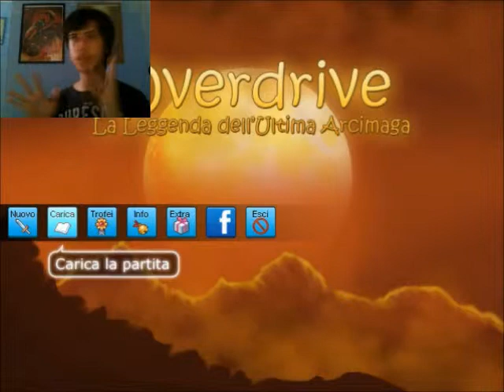Overdrive #2 - I temibili Slime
Ed eccoci tornati su Overdrive!
Fate attenzione quando dormite. Potrebbe benissimo attaccarvi uno slime!